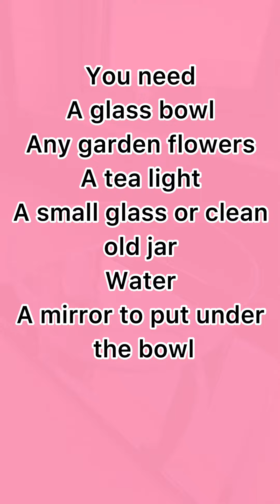Easy decoration with flowers and candle. Table centre piece.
I created this simple decoration with all the things at home and from garden. I used pink flowers a s a rose candle. You can use any flowers from your garden.
Make sure you don’t add too much water as it can spill into the glass holding the tea light candle. Also don’t let flowers cover over the candle as they can burn.
You can also use LED candle to avoid real flame.
Every few days depending on the weather and my mood I make a new decoration for my home.